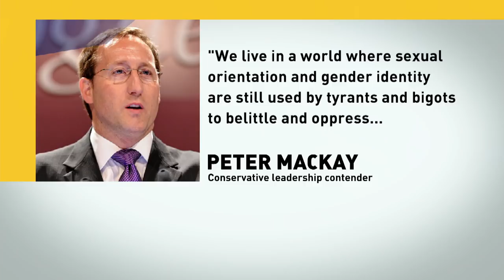Conservative leadership contenders start race with stance on Pride parades | Power & Politics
Peter MacKay says he will march in Toronto’s Pride parade. Erin O’Toole says he will march when the parade becomes ‘truly inclusive.'